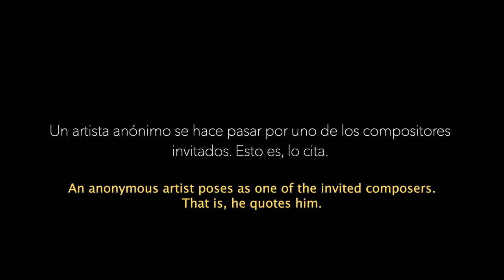Tractat - Quotation Intervention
Tractat - Quotation Intervention - 2020

El siguiente video registra el performance de una intervención a partir del uso de la cita como un dispositivo de arte acción.
Se intervino—sin previo aviso— una charla de compositores dispuestos a hablar de los 'tratados de composición'
Un artist se hace pasar por uno de los compositores invitados.
Esto es: lo cita.

(The following video documents the performance of an intervention using quotations as a device for action art.
Without prior notice, a talk was intervened where composer were set to discuss 'composition treatises'.
A colleague artist poses as one of the invited composers. That is: he quotes him.)

3:52—Hello, good afternoon, thanks for the invitation. This afternoon I am Omar Fraire. One part of me is in these moments with you through this image, another part is doing volunteer work with a Latino community which give food to other Latinos in need. I want that to be my contribution as a composer to this talk.